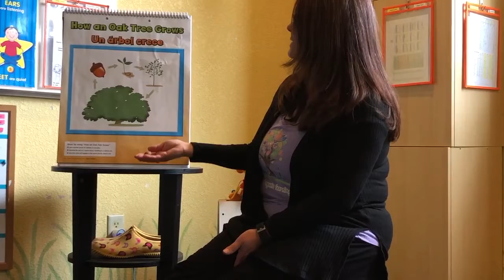☀️ Acorn Life Cycle Circle Time ~ Suns Preschool Class Online ~ the Good Life Preschool Online ☀️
🌳 the Good Life Preschool Online 🌳
~ local, organic, learning ~

Enjoy this Suns Preschool Class Online circle time about tree life cycles this week! These are videos that support your child's at home learning. You are also welcome to see other playlists on our channel for more virtual preschool learning.

💛Teacher Beth ☀️